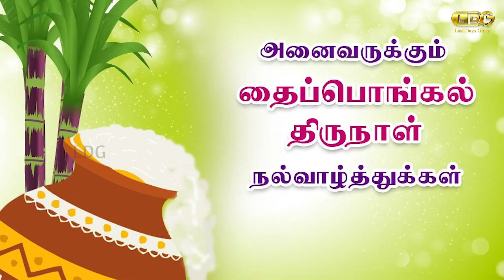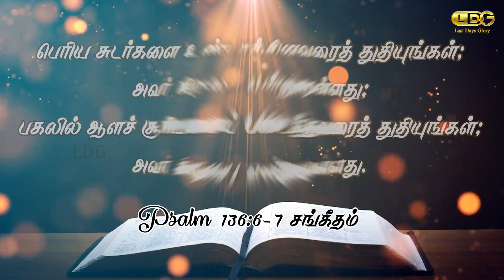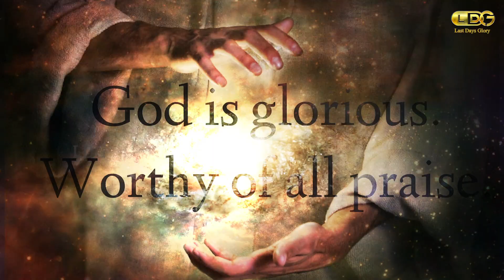INDHA NAAL - JAN 14th | HAPPY PONGAL | INDIA | MARIA ANAND | LDG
This video is about the Pongal festival in INDIA. It explains actually what we should do on this day.

Share chat: Anandldg